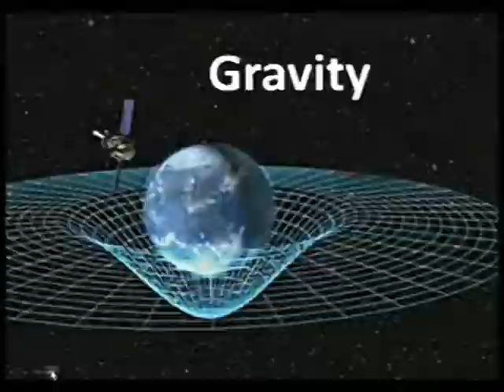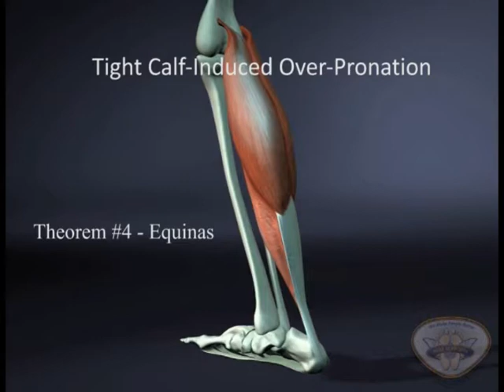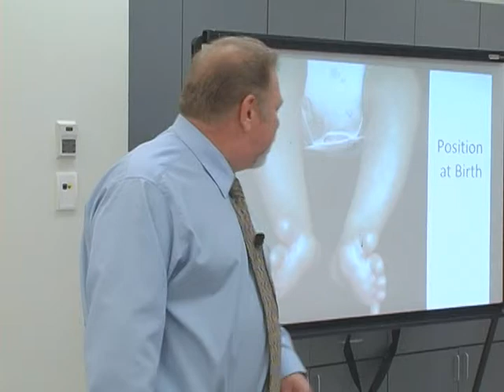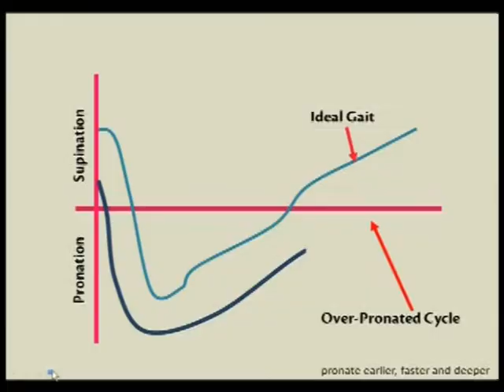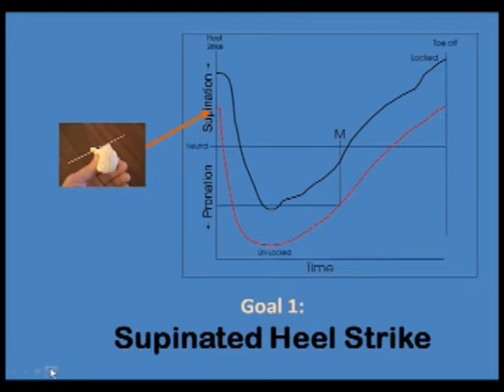MASS Posture Theory Part 1.mpg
Part 1 of Dr. Ed Glaser's MASS Posture Theory: A Fresh Look at Foot Bio-Mechanics lecture hosted by Professor Charles Southerland for the bio-mechanics class at the Barry University School of Podiatric Medicine in Miami, Florida, December of 2009.